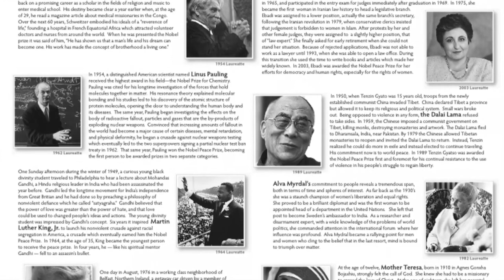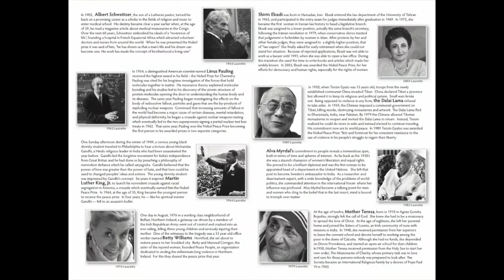One Voice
an INVITATION to higher states of consciousness

Study the Whole, Functioning Self
Turn information into knowledge
Experience into understanding
Wisdom into a new you.

Accept our invitation to create a peace wave on New Years every year by reading the UNIVERSAL PEACE COVENANT with people from around the world.

a School of Metaphysics Production